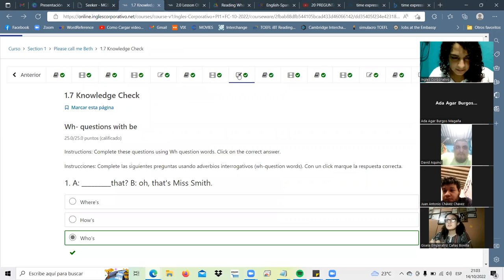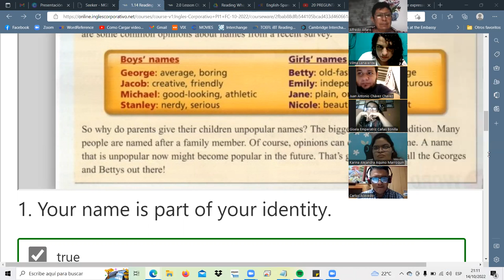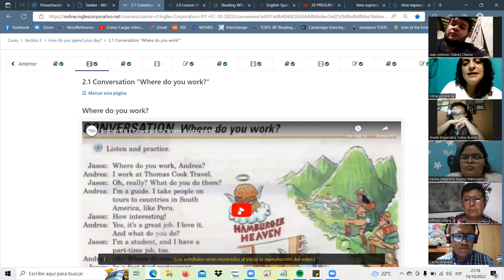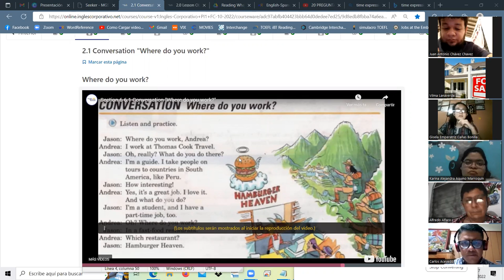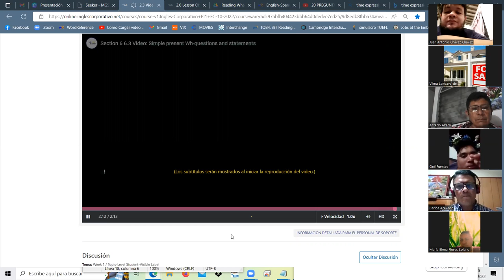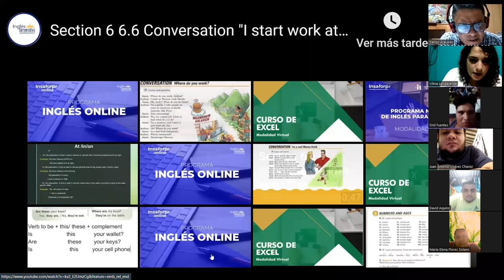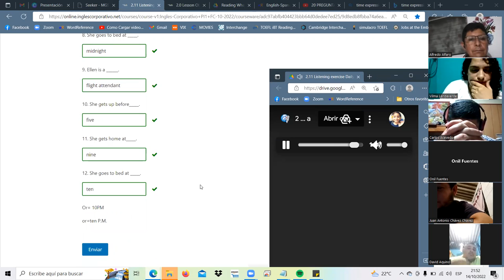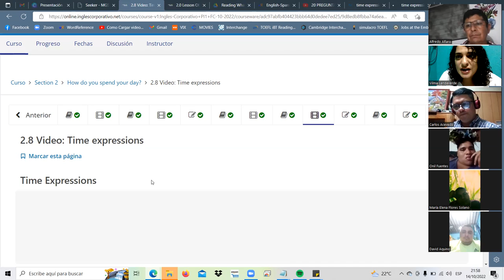Inglés Corporativo-Oct.14.22-class4-final sectionII 9-10